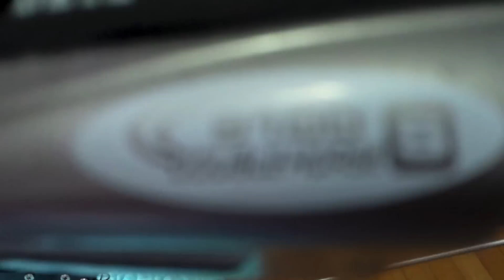Double Horse 9101 Update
Quick Update on my Double Horse 9101 RC Helicopter